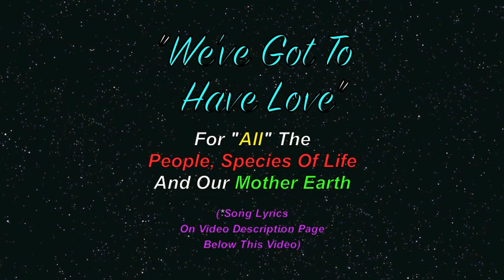We've Got To Have Love: EVERMORE (Canada) (a.k.a.: INTRANSWAY) - 1995 (*ZEPPELINISH)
"We've Got To Have Love"" - Roxworth & Stevens - SOCAN - 1995
(*Song Lyrics added, below)

“For all the people of the world.., all the beautiful species of life here.. and for our dear Mother Earth..."

Much thanks & respect to:   all the people of the world.., all the beautiful species of life here.. and our dear Mother Earth..; EVERMORE-Canada (a.k.a.: INTRANSWAY)..; all the great photographers.. and to all the other brothers and sisters who have saved & shared some great photos in this video.

 Chi Miigwetch..!

‘We’ve Got To Have Love”

“ I see the world..
inside it’s sadness..
Oh, what has happened..
..to the.. love.

People die…,
in utter madness..
It’s not what God,.
..was thinkin’ of..

(BRIDGE)

People take some to see…
People take some time to be…
A little closer..,

People take some time to choose..
People find some love to use..
Before you ruin..
another start..

Whoa-Whoa-Whoa..,
Oh…

Ooh- Ooh-Ooh..

I see the children..
of all races..
Cr y with suffering..
..and their pain..

I watch the tears..
run down their faces..
Its like a…
never ending rain..

( Repeat: Bridge )

Whoa.. Please………!

Ah-Ah..

GUITAR SOLO

And so I say to you..
my brother..
Reach down..,
deep inside your soul..

Find the Love..,
like of, a m-m-m-mother-mother, baby-baby..
And help your sister..
from the cold..

(Repeat: BRIDGE)

(Repeat: CHORUS)

Whoa, Yeah…!
Whoa, Yeah…! “

EVERMORE (Canada)
(a.k.a.: INTRANSWAY)
@ SOCAN